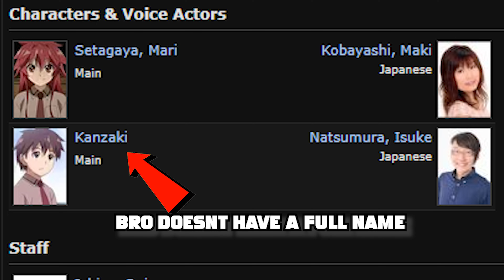Why did we watch this HANIME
everybody has watched this right?? well this is a very good and totally amazing review of it to see if the nostalgia was blinding us or if itadeki Seki was actually that good

thanks to @TheAni-Mate  for voicing kanzaki

Amazon list